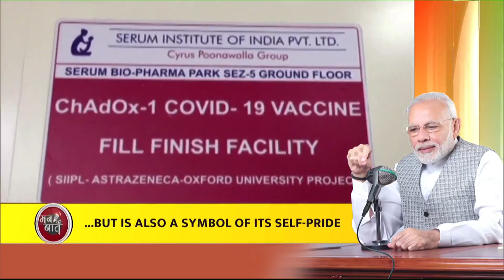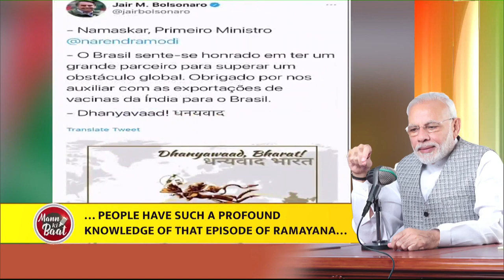India is carrying out the world’s biggest Covid Vaccine programme: PM